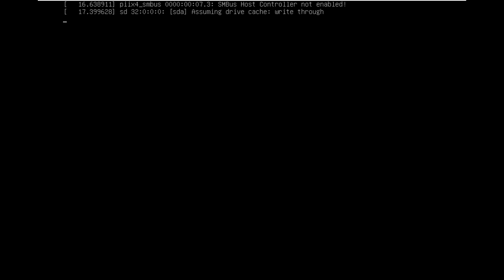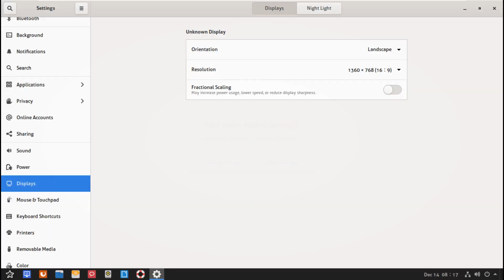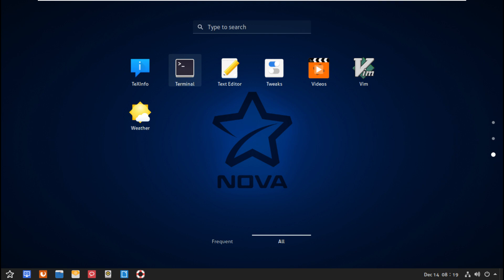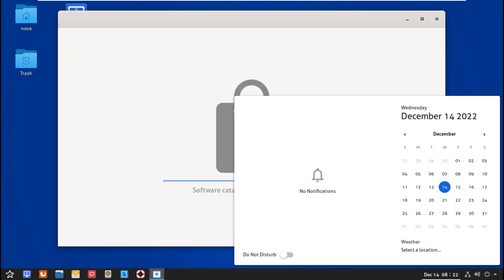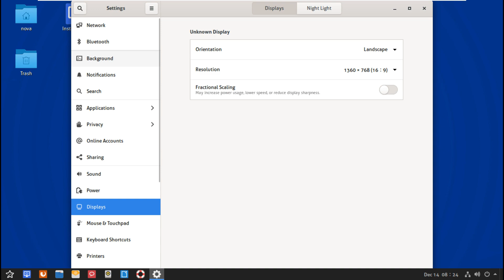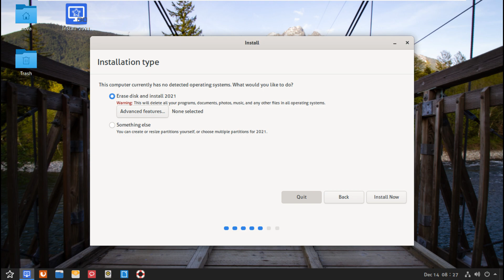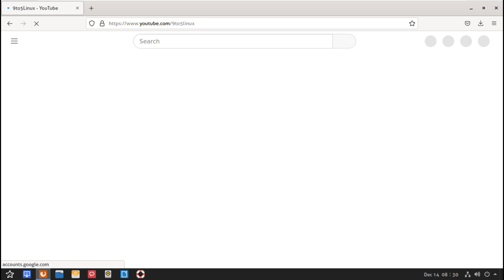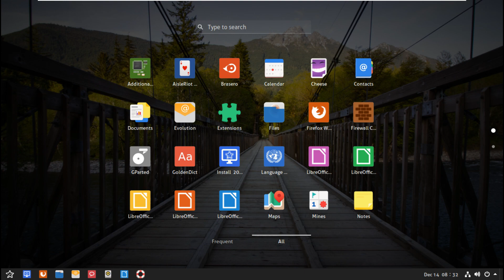Best Linux Distro 2022 - Distro of the Year?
In This Video We Are Looking At Nova is a user-friendly, desktop-oriented Linux distribution developed by the University of Computer Sciences in Havana, Cuba. In the product's early days the operating system was based on Gentoo Linux and Sabayon Linux, but starting from version 2.1 the developers have chosen Ubuntu as the base system. The project releases three separate editions - "Escritorio" (with GNOME Shell), "Ligero" (with a Nova-developed lightweight desktop called "Guano") and "Servidor" (a variant for servers).

Todays Video - Nova Linux!